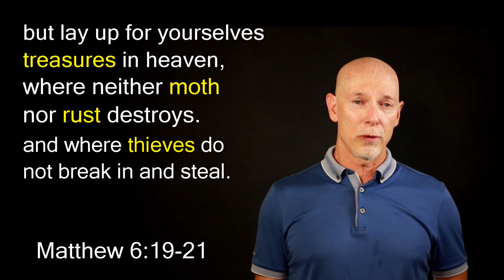Memory 21, Matthew 6:19